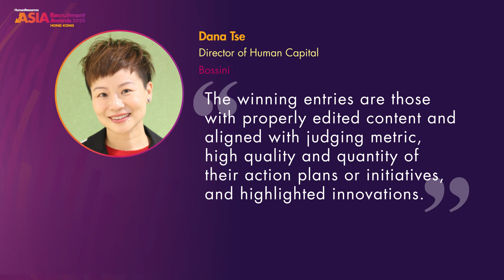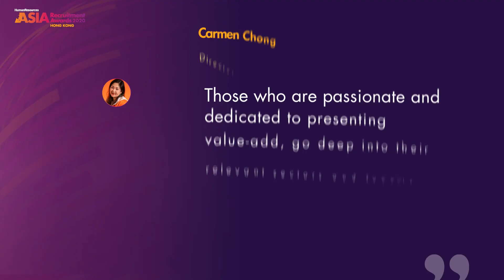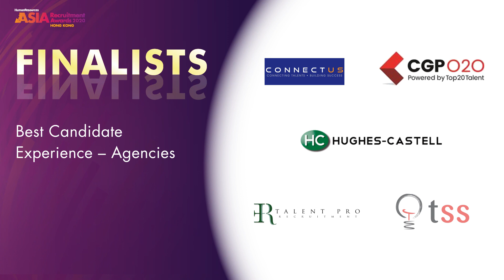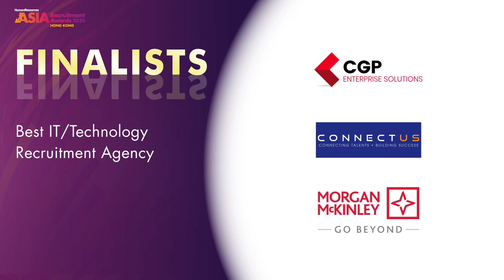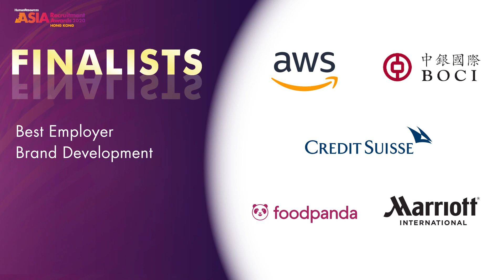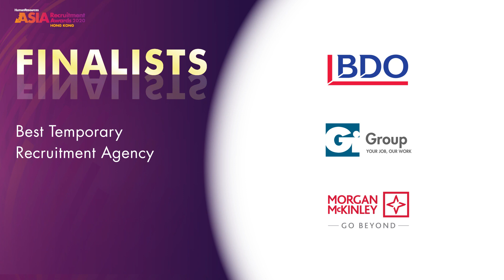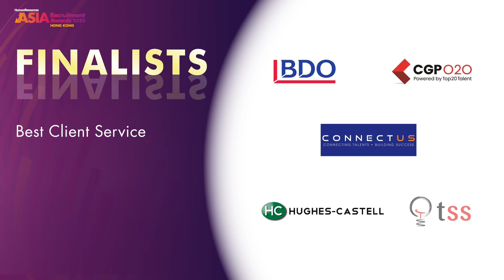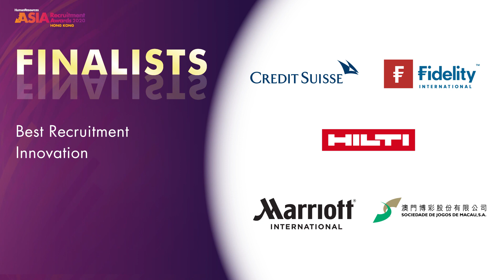Asia Recruitment Awards (Hong Kong) 2020 - Virtual Announcement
Human Resources Magazine is proud to bring you the most prestigious recruitment awards in Hong Kong for the sixth consecutive year virtually on 17 June 2020, 17:00 HKT. In this evening, we honoured the best recruitment agencies and in-house hiring teams in the region for their highly recognised achievements and efforts.